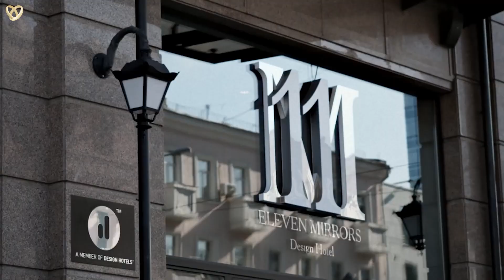🎥 Hochzeitsfilmer Singen, Videograf Hochzeiten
Brauchen Sie einen Hochzeitsvideografen in Singen?

Wenn Sie glückliche Momente nicht nur in Erinnerung, sondern auch auf digitalen Medien festhalten möchten, hilft Ihnen unser Hochzeitsfilmer aus Singen gerne weiter.

Hochzeitsagentur:
 „Alexshow - just love“